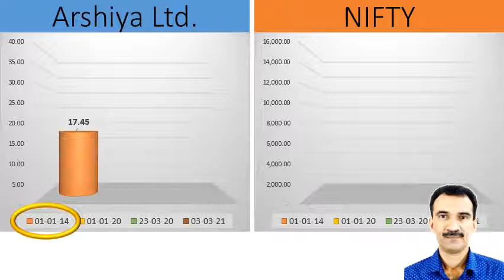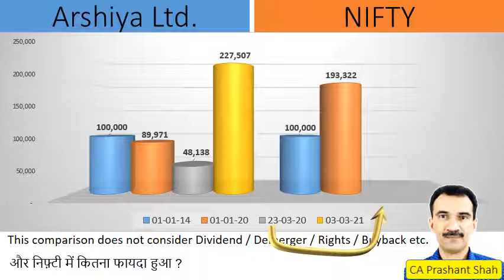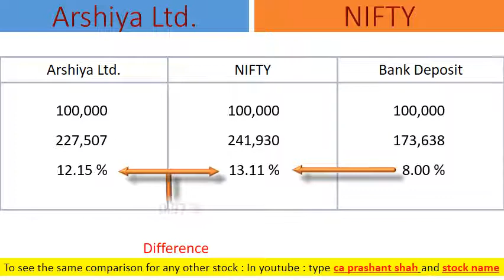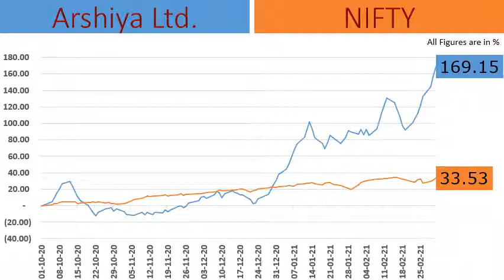Arshiya Ltd. Share Analysis